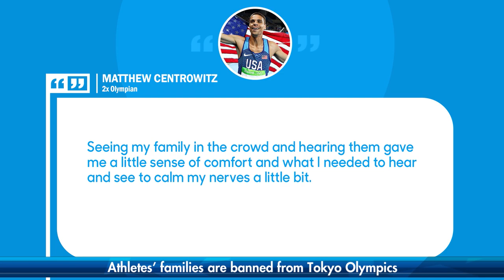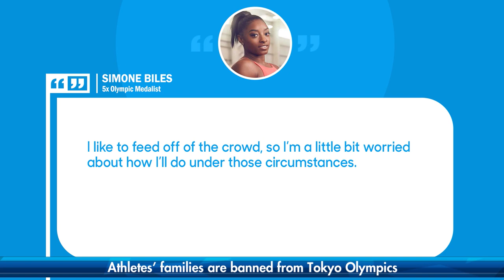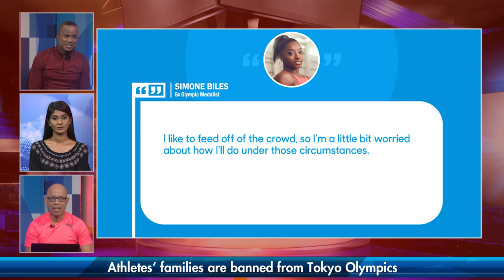Athlete's families are banned from Tokyo Olympics, Levern Spencer Olympic Corner Feature | SportsMax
The SportsMax Zone discusses athlete's families being banned from the Tokyo Olympics and SportsMax TV does an Olympic Feature on Levern Spencer.